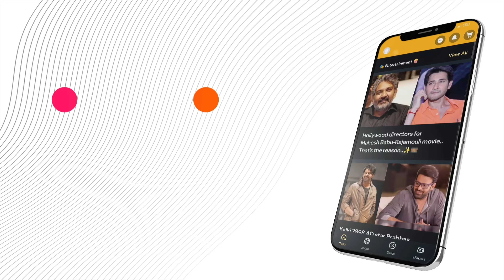Advocate mandava Kavya About Jhony Master Case